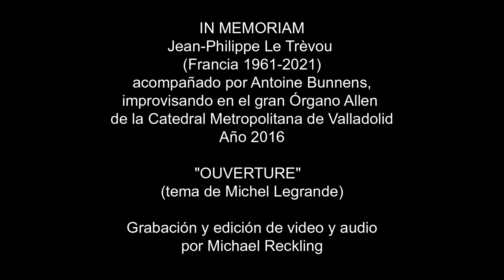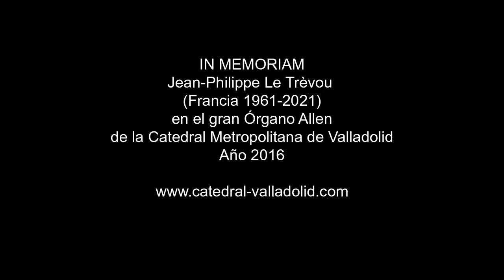IN MEMORIAM (4) - Jean-Philippe Le Trévou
Jean-Philippe Le Trèvou / Paris 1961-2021

FRANÇAIS
Merci de diffuser cette page auprès de tous les amis et admirateurs de Jean-Philippe
et de tous les amateurs de musique d'orgue, merci beaucoup.

IMPROVISATION Nº4  "OUVERTURE" (Michel Legrand)
Le grand organiste français Jean-Philippe Le Trévou
jouant en 2016 le grand orgue Allen Quantum de la Cathédrale de Valladolid,
accompagné du jeune organiste français Antoine Bunnens.
Depuis 2010, il a dirigé la supervision technique de ce plus grand Orgue Allen d'Espagne.
Vidéo et audio enregistrés par son ami allemand Michael Reckling.

ENGLISH
lease spread this page among all friends and admirers of Jean-Philippe
and all lovers of organ music, thank you very much.

The great French organist Jean-Philippe Le Trévou
playing in 2016 the great Allen Quantum organ of the Cathedral of Valladolid,
accompanied by the young French organist Antoine Bunnens.
Since 2010 he had been in charge of the technical supervision
of the largest Allen Organ in Spain.
Video and audio recorded by his German friend Michael Reckling.

ESPAÑOL
Por favor, difundir ésta página entre todos los amantes de la música de órgano,
muchas gracias.

IMPROVISACIÓN Nº4  "OUVERTURE" (Michel Legrand)
El gran organista francés Jean-Philippe Le Trévou
tocando en 2016 el gran órgano Allen Quantum de la Catedral de Valladolid,
compañado por el joven organista francés Antoine Bunnens.
Desde 2010 ha estado a cargo de la supervisión técnica del mayor órgano Allen de España.
Video y audio grabado por su amigo alemán Michael Reckling.